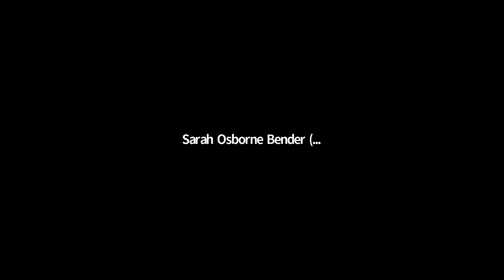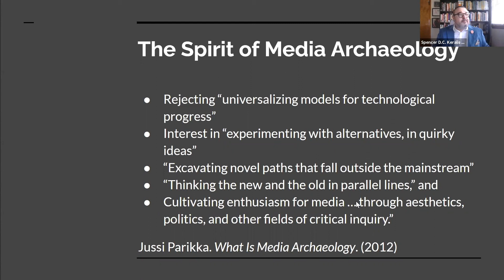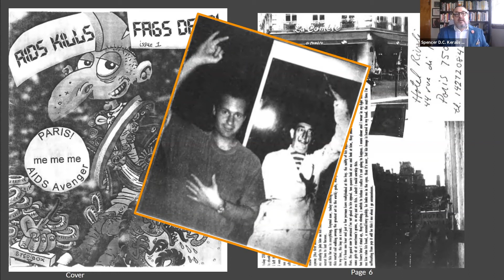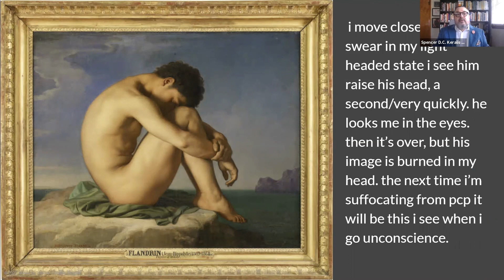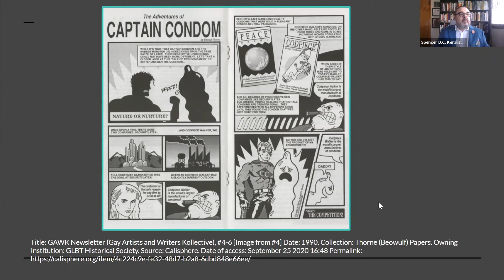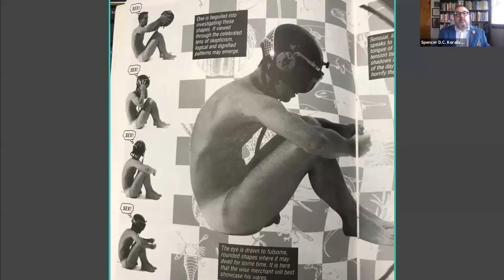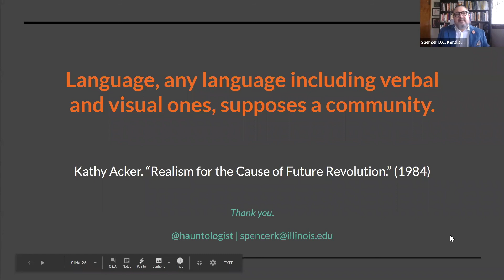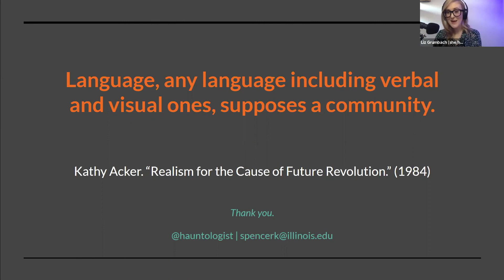Digital Humanities Virtual Hour: Ephemeral Bodies: A Media Archaeology of Queer Zines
This IHR Digital Humanities Virtual Hour was held on November 13, 2020. Spencer D.C. Keralis presented "Ephemeral Bodies: A Media Archaeology of Queer Zines."

This presentation was moderated by Digital Humanities Initiative Program Lead and IHR Assistant Director Liz Grumbach and was followed by a Q&A.

Spencer D.C. Keralis is the Founder and Executive Director of Digital Frontiers, a conference and community that brings together the makers and users of digital resources for humanities research, teaching and learning. Dr. Keralis’s research in history of the book appeared in "Book History," a special issue of American Periodicals on children’s periodicals, and in "Buzzademia: Scholarship in the Internet Vernacular," a special issue of hyperrhiz: New Media Cultures. In June of 2019, Dr. Keralis joined the University of Illinois Urbana-Champaign as Assistant Professor and Digital Humanities Librarian. They hold a Ph.D. in English and American Literature from New York University.